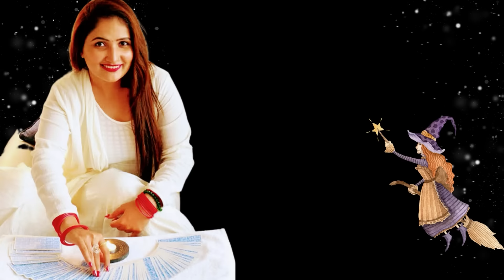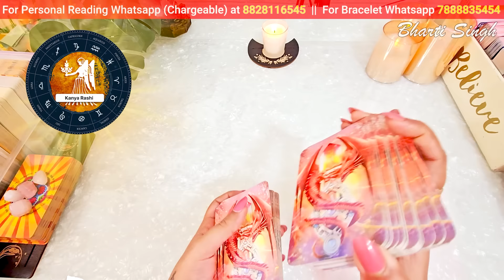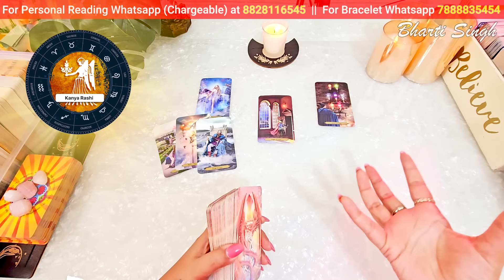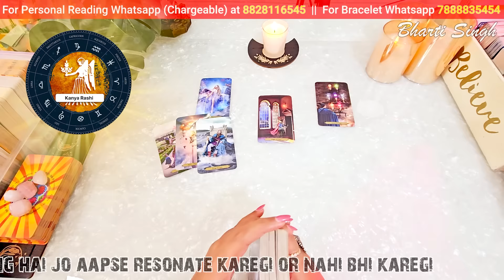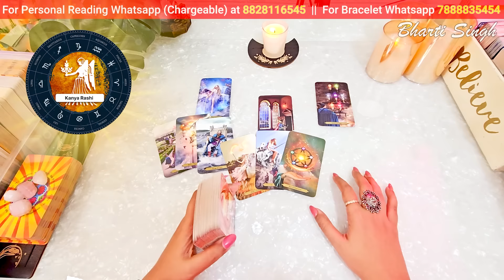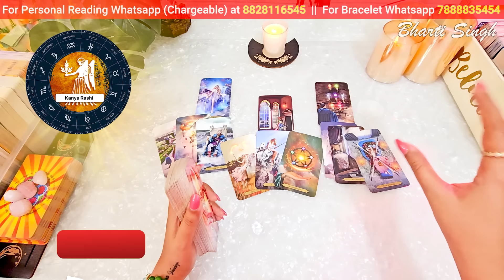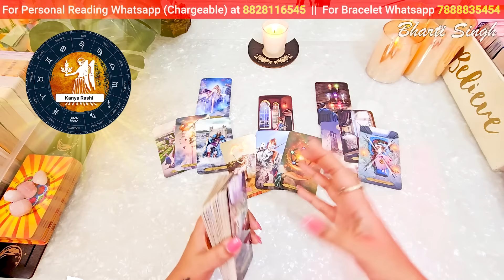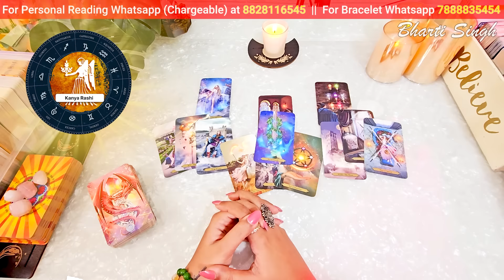कन्या राशी मई 2024 की 3 घटनाएं जो होकर रहेंगी | KANYA Rashi MAY 2024 | VIRGO | HINDI TAROT